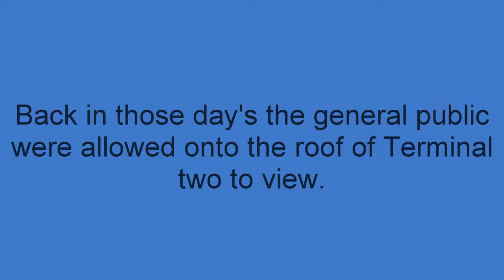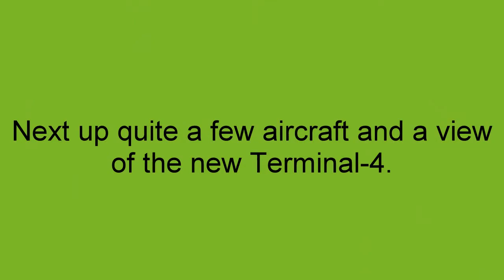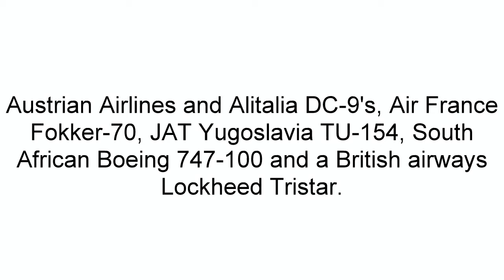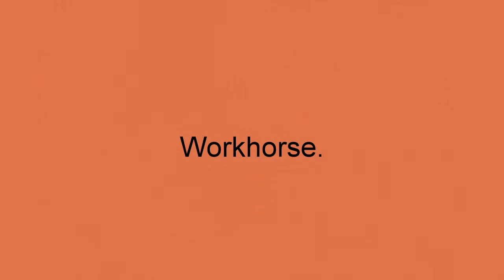Heathrow Airport 1986. Part-1..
The good old days at London Heathrow International, when you could get on to the roof at Terminal-two. Some of the now long gone airlines such as RSA, JAT, and the BA Concorde, UK.